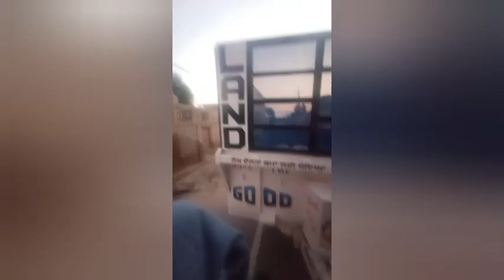wiah da sman shad je aune a